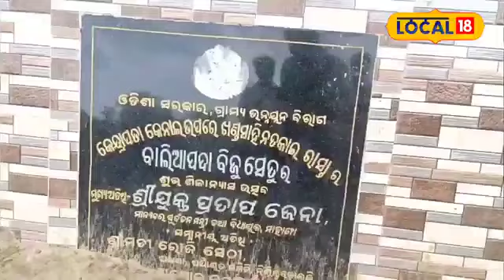ପ୍ରତାପ କହିଲେ... । Pratap Jena। BJD। Odisha। Naveen Patnaik। Odia News।